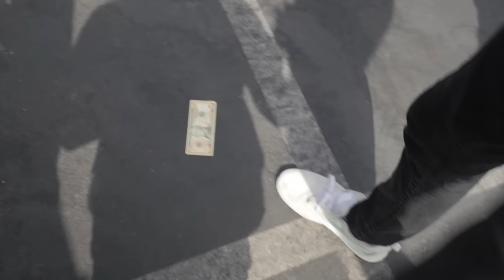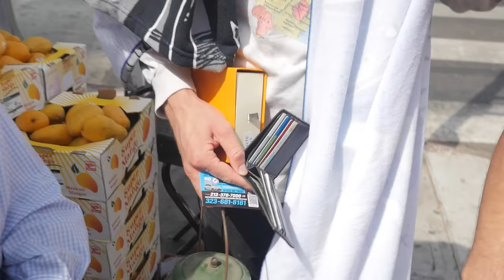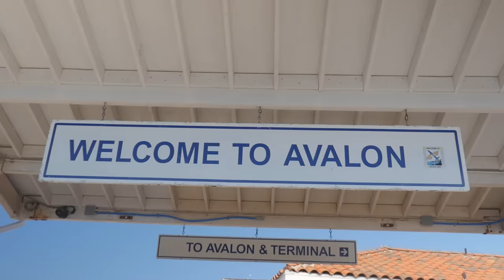Exposing Illegal Los Angeles Street Vendors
Follow Leo!

Follow Fan Jerry!